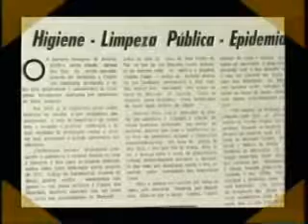Reportagem - Lapa fala sobre a epidemia de cólera em Campinas (EPTV Campinas)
Matéria sobre a epidemia de cólera que atingiu Campinas em meados do século XIX, a partir de entrevista com o Prof. Dr. José Roberto do Amaral Lapa, fundador do CMU.

Reportagem: José Carlos Borda
EPTV Campinas